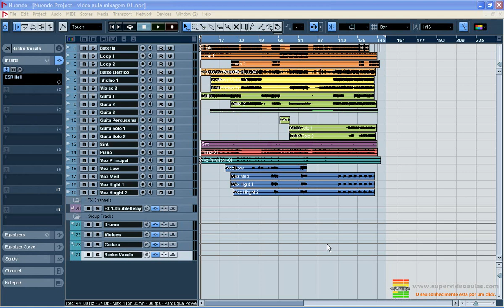Curso Nuendo 4 - Aula 21 - Considerações Finais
Nesse Curso do Nuendo 4, você vai aprender a operar um dos softwares mais usado para Produção Musical.

O conhecimento aprendido aqui com certeza poderá ser aplicado nas versões mais recentes do Nuendo. Com didática simples e objetiva você vai aprender fácil passo a passo a operar esse incrível DAW.
Márcio Mourão é Músico, Produtor Musical, Professor e Empreendedor. É fundador do Super Video Aulas, o maior portal de Cursos online de Audio e Mùsica do Brasil.

Desde 2009 vem ajudando a milhares de pessoas com seus Cursos e materiais voltados a Produção Musical e já conta com mais de 15.000 inscritos e mais de 2 Milhões de visualizações no YouTube e milhares de Alunos no Brasil e exterior. Conhecido como "o cara do REAPER" por ser especialista nessa Estação de Trabalho de Audio Digital (DAW).